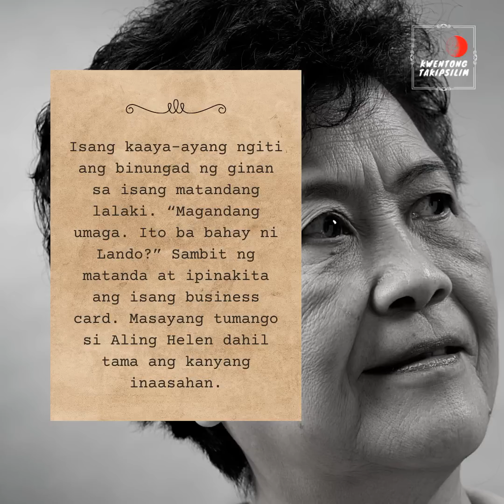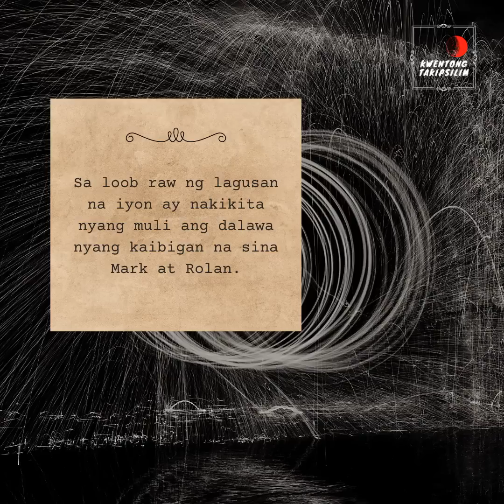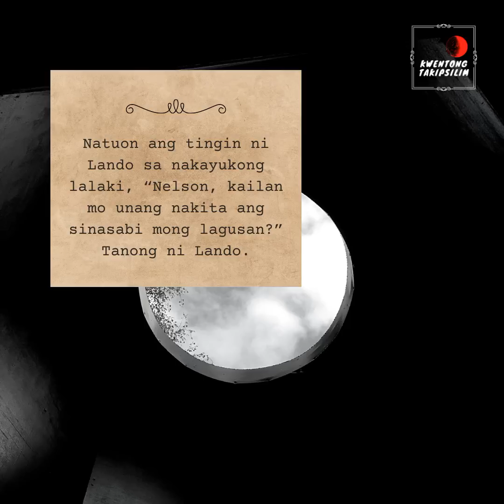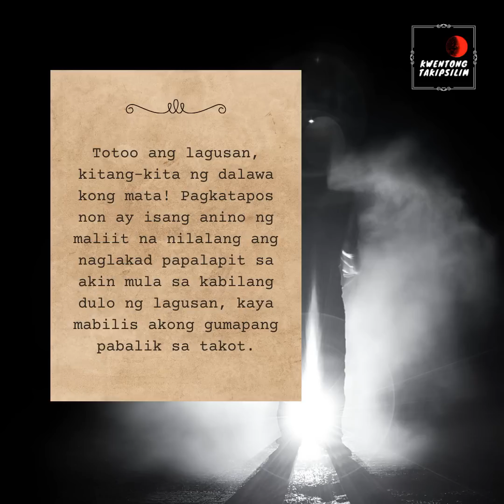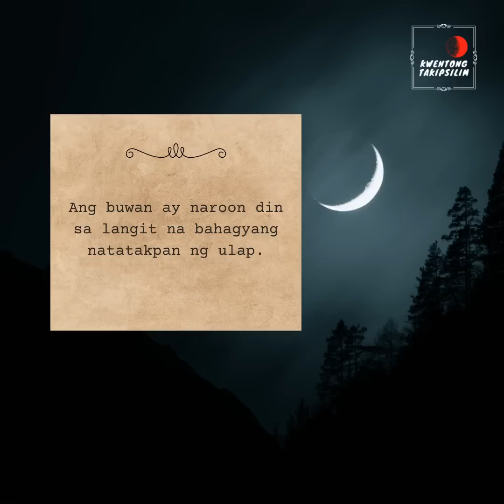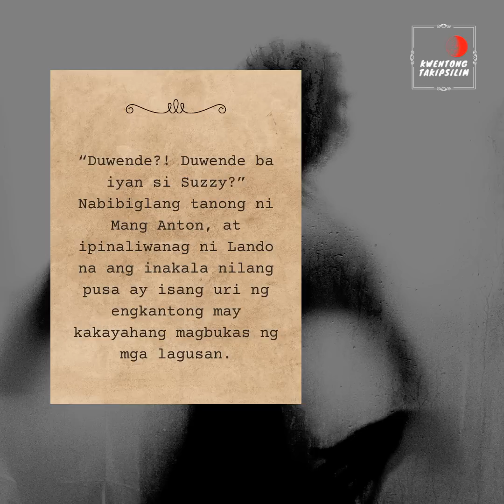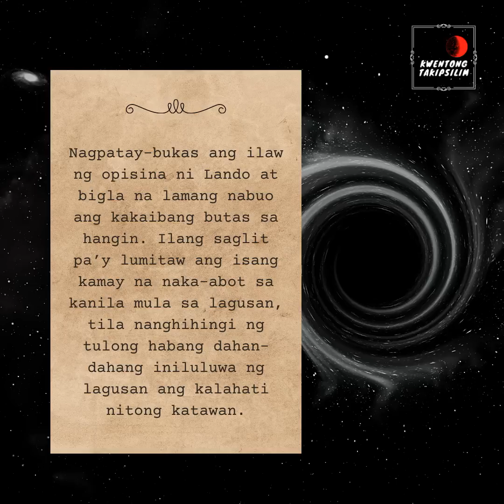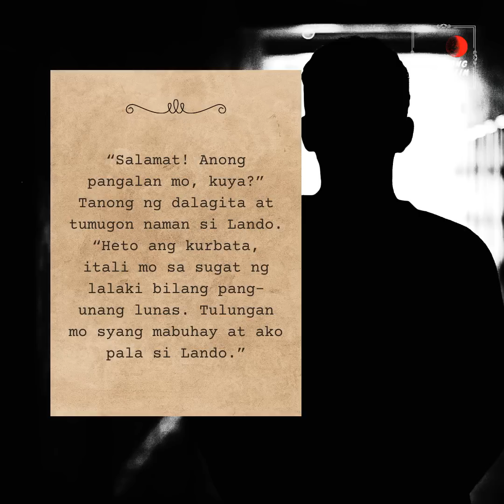LAGUSAN SA KAKAIBANG MUNDO 2 | LANDO FILES | TAGALOG MYSTERY HORROR STORY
Story by Chris & Kris Gamboa
Narrated by Jupiter Torres